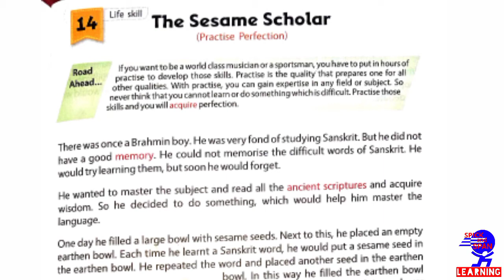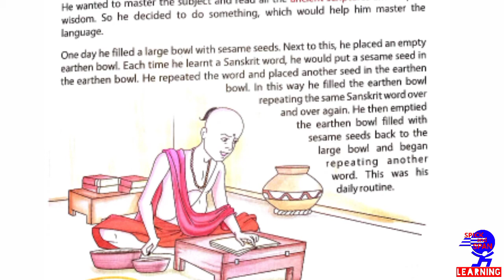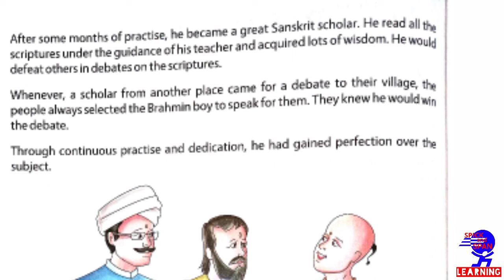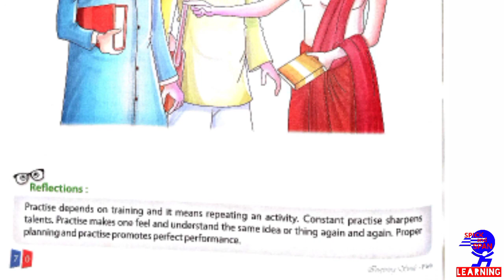Class 5 M.sci | Ch-14 The Sesame Scholar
CLASS 5
 MORAL SCIENCE
 INSPIRING SOULS - A BOOK OF MORAL VALUES AND LIFE SKILLS - 5
CHAPTER 14. The Sesame Scholar

EXPLANATION IN HINDI BY PRIYA MEHTA/ PRIYA MA'AM